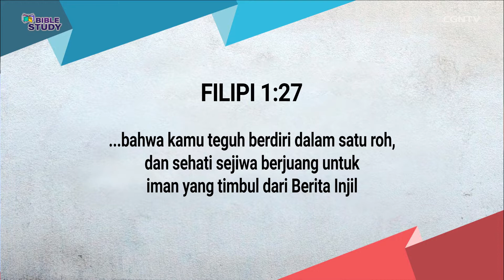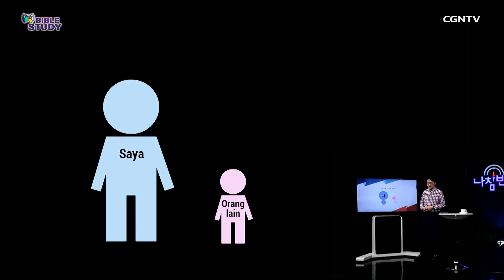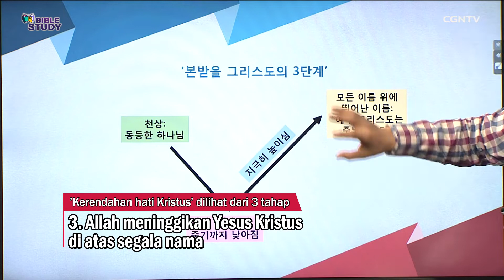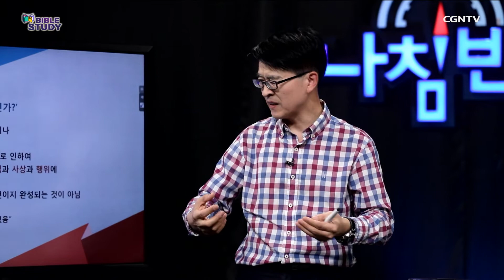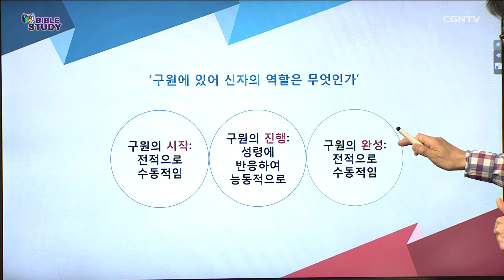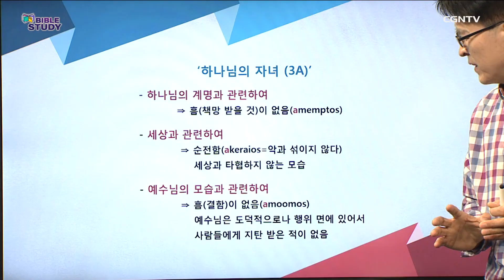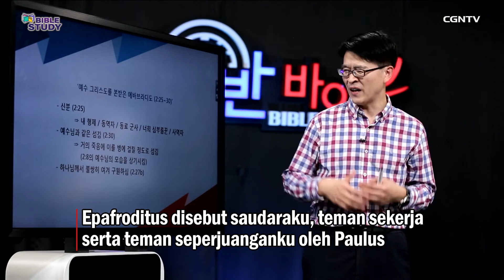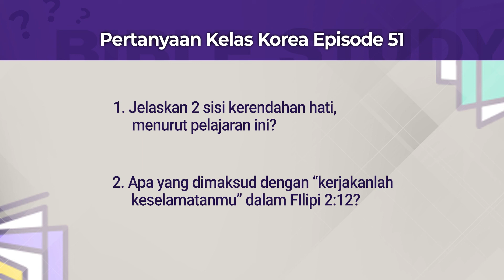[BIBLE STUDY_Kelas Korea] Ep.51 - Yesus adalah Teladan Kehidupan Warga Surgawi (Surat Filipi)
# Yesus adalah Teladan Kehidupan Warga Surgawi #

Selamat datang di Episode Kelimapuluhsatu, Semester III, program Bible Study Kelas Korea.

Pada Episode Keempatbelas Semester III kelas pendalaman Alkitab dari CGNTV Bible Study ini, kita akan mengikuti pengajaran Alkitab dari Pdt. Yu Sang Seob dengan tema yang dibahas yaitu: “Yesus adalah Teladan Kehidupan Warga Surgawi.”

Melalui tema ini kita akan belajar bersama bahwa Yesus adalah teladan hidup yang paling sempurna dari warga surga, dan kita diajar untuk hidup meneladain Yesus agar dapat hidup sebagai warga kerajaan surgawi.

Terdapat juga hadiah menarik untuk Sahabat CGNTV terpilih yang bisa menjawab pertanyaan terkait pengajaran yang disampaikan dalam episode kali ini dan juga memberikan kesan/feedback tentang program Bible Study. Jawaban dan feedback yang berkesempatan mendapatkan hadiah menarik, harus disampaikan paling lambat SATU MINGGU setelah tanggal tayang tiap-tiap kelas ya ^^

Pastikan juga bahwa Sahabat CGNTV sudah terdaftar menjadi peserta program melalui link ini

Pertanyaan dari episode kali ini:
1. Jelaskan 2 sisi kerendahan hati, menurut pelajaran ini?
2. Apa yang dimaksud dengan “kerjakanlah keselamatanmu” dalam FIlipi 2:12?

Untuk mengikuti program Bible Study secara lengkap dan melihat seluruh pilihan Kelas yang tersedia, Sahabat CGNTV juga bisa membuka Sites Program kami di link berikut ini

Selamat belajar, Sahabat CGNTV! Semoga pengajaran yang disampaikan oleh Pdt. Yu Sang Seob dapat menjadi berkat yang bertumbuh dan berbuah baik dalam hidup kita! Haleluya! Amin ^^

*Bingung mencari tayangan Youtube yang menarik dan bermanfaat untuk anak-anak? Coba cek link di bawah ini dan temukan banyak cerita menarik yang bisa dijadikan bahan juga untuk mengenalkan Alkitab pada anak-anak. Selamat menonton ^^
VERSI TRANSLATE BAHASA INDONESIA